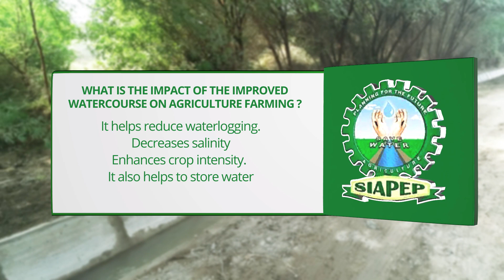What is the impact of improved watercourse on agriculture farming?